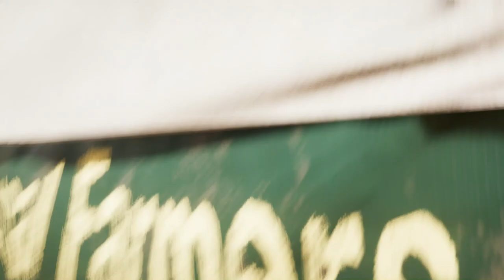Randle plays Far Cry 5: Wrath.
Being as we now have John's attention its only a matter of time before he sends his men out to collect us, only question is with Joseph not in the region what will he want to do with us?

Thanks for watching guys, dont forget to leave a like if you enjoyed the video and subscribe for more content like this and for updates on when new content goes live.